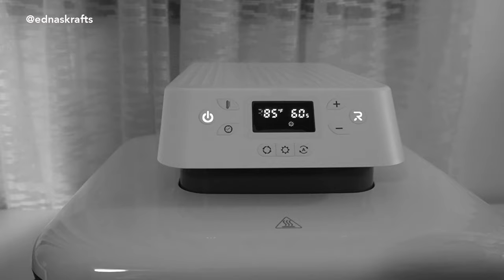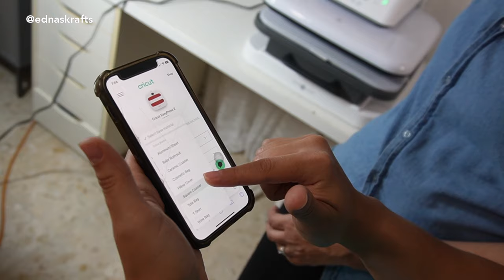Plancha Termica HTVRONT Automatica para personalizados el PREMIO SORPRESA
Mira como se quemo todo al momento de sublimar una bolsita utilizando la plancha termica de htvront autopress

Comprar autopress